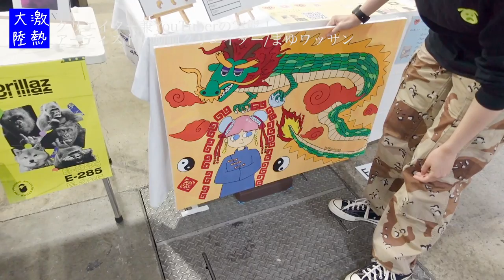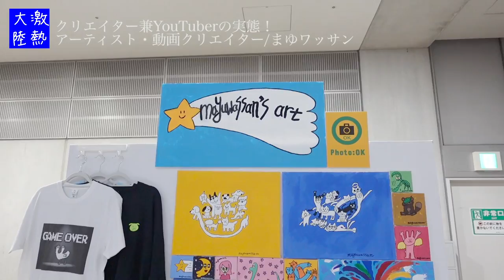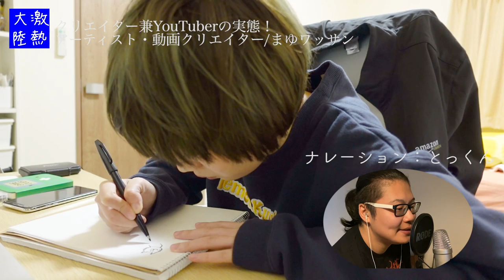【ドキュメンタリー】アーティスト兼YouTuberの実態！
こんばんは、まゆワッサンです。
本日の動画はデザインフェスタに出展するまでのドキュメンタリーとなっております。
めっちゃ真面目に撮影して編集しました。

（まゆワッサンのグッズを手に入れよう！）